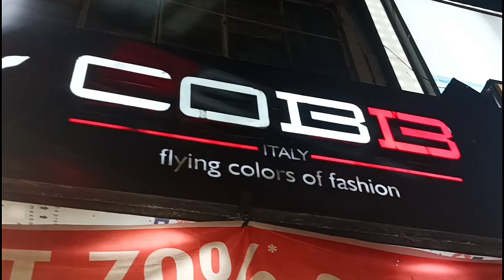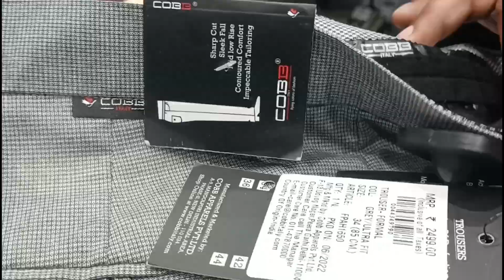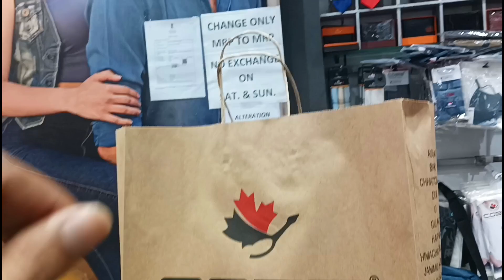Vlog Meerut City | My Vlog Begampur Market | Shopping Vlog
Vlog Meerut City |  My Vlog Begampul Market | Shopping Vlog

नमस्कार दोस्तों ❤️🙏🇮🇳
  आप सभी का बहुत बहुत धन्यवाद हमारे चैनल पर पधारने के लिए 🙏
  मेरा शुभ नाम DK Raj
और मेरे चैनल का नाम Tour DK Raj Vlogs 🙏🥰

Vlogs meerut.
Vlogs meerut City.
Tour DK Raj Vlogs meerut.
Vlog today viral.
My First Vlog meerut City shopping.
Vlog City meerut.